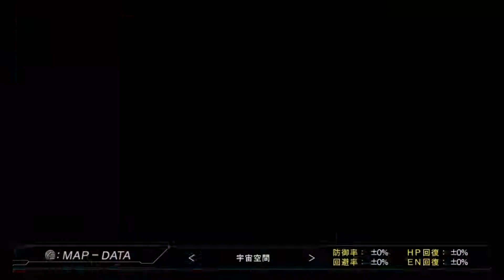第３次スーパーロボット大戦Z天獄篇第４話『宇宙と大地の狭間』実況プレイ